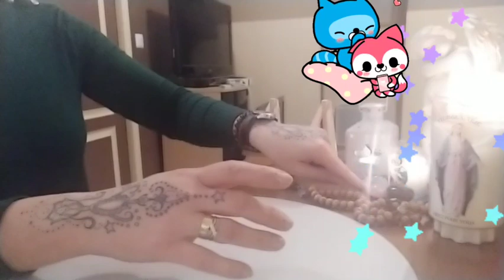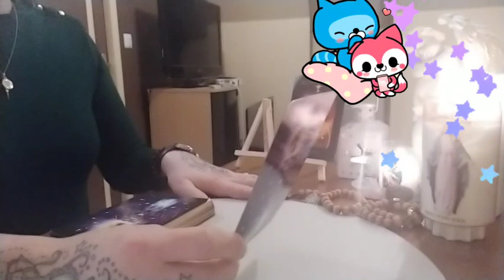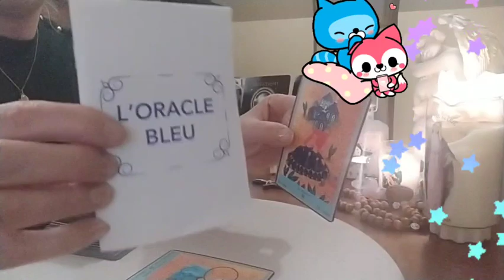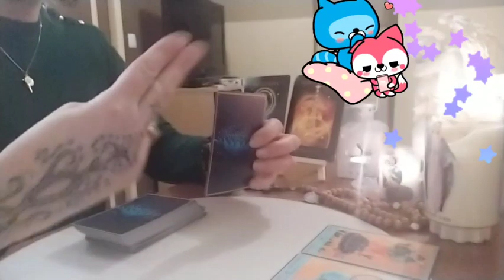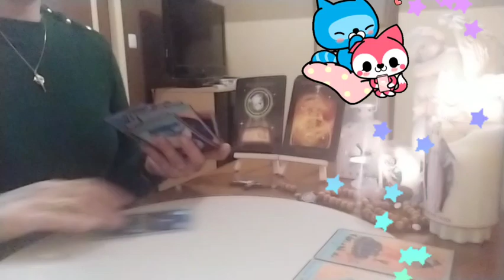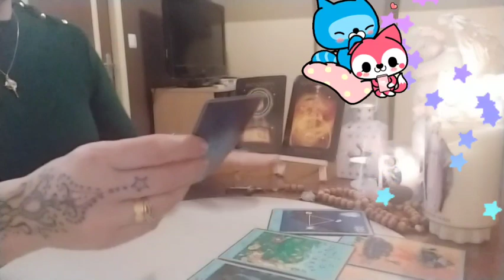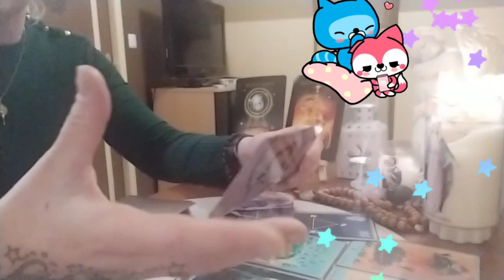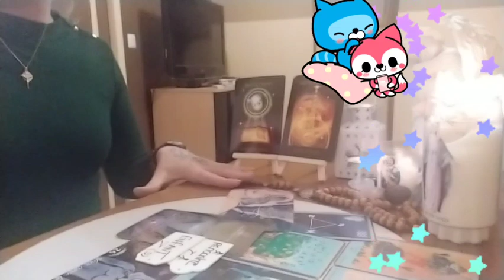Une lenteur/Stagnation,en couple mais malheureux (se)Un amoureux (se) arrive vs dévoilé c sentiments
Cela est une guidance général et intemporel,,,vous ne prenez ce qui vs correspond s'il vous plaît 🙏🙏

Soyez dans la bienveillance la Sagesse la Paix et l'Amourrrr ❤️🌿❤️

pour carte,,dons ou autres(Aucune obligation !☺️
Aurore Duboc
7 rue de la cave marpon
41140 noyers sur cher